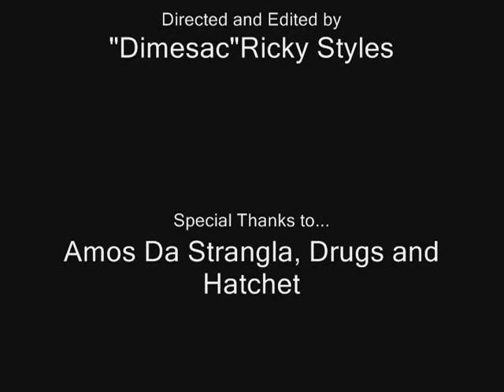UV-TV Episode #4 Hatchet Part 4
Episode #4 of UV-TV dedicated to the "Ultra Violent Felon" Hatchet!!!